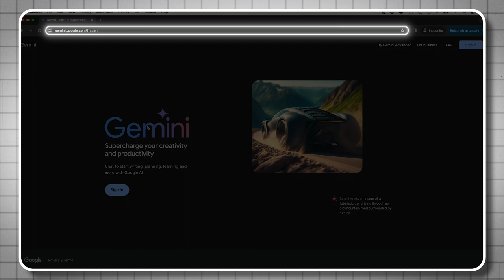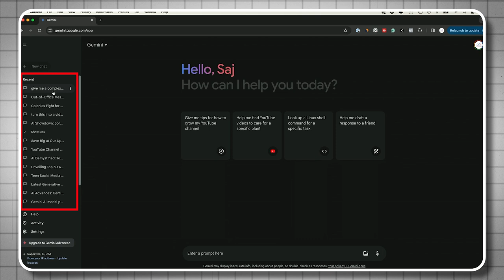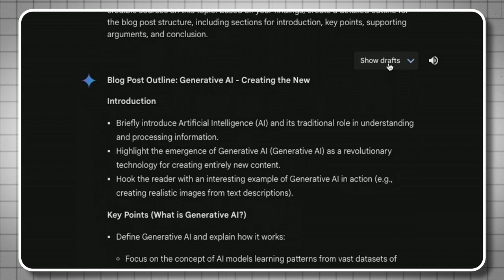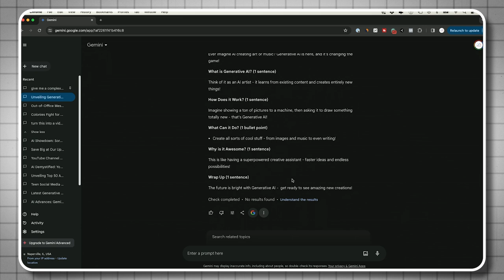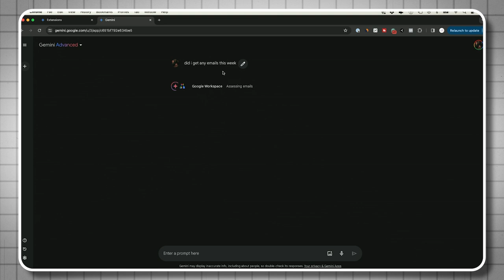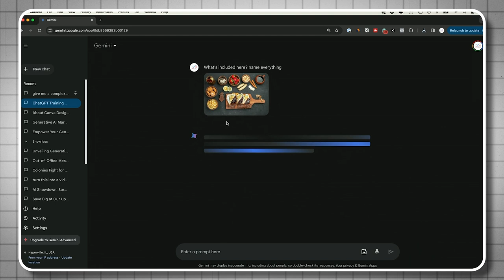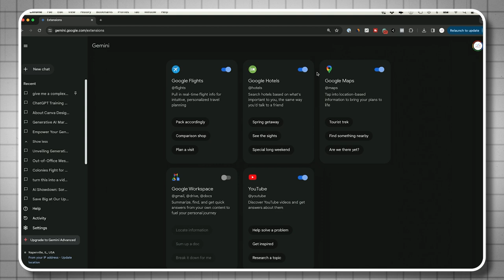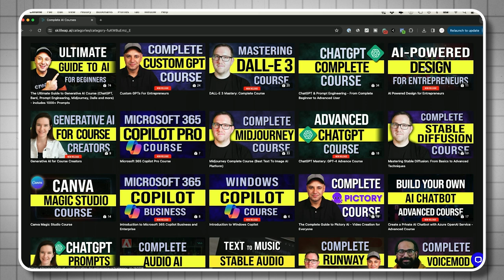How to Use Google Gemini - Including New Prompts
Google Gemini is Google’s AI chatbot and it’s available for free to use. It’s the direct competitor to ChatGPT and Microsoft Copilot.

and log in with your Google account.

In this video, I’ll cover all the useful functions of Gemini as well as some prompting techniques to make it much more useful for day-to-day tasks.

Gemini is a name for two different things. One is the AI chatbot that you use on the website. Gemini is also the name of the technology running this chatbot and it comes in multiple models.

The free version of Gemini uses a model called Gemini Pro and the paid option, called Gemini Advanced uses a model called Gemini Ultra.

You can use Gemini in two ways, with web access or without. Gemini is trained with a large amount of data. So if you want to use it for writing or research on older topics, you can do so without real-time data.

You can turn this option on or off in settings.

To start using Gemini, simply type your prompt. You can start with a question or task.

Here are the top 10 practical prompts for using Gemini.

1 - Writing partner
Research and Content Outlining:
* Prompt: "I'm writing a blog post about [Specific Blog Post Topic]. Find and summarize 3-5 relevant and credible sources on this topic. Based on your findings, create a detailed outline for the blog post structure, including sections for introduction, key points, supporting arguments, and conclusion.

Optimizing for Readability and Engagement:
“I’ve written a draft blog post about [Blog Post Topic]. Analyze the content for readability and suggest improvements to enhance clarity and user engagement. This includes identifying any complex sentences, suggesting alternative phrasing, and incorporating elements like bullet points, images, or internal links."

2 - Email

Crafting Compelling Emails:
* Prompt: "I need to write an email to a potential client about our new [Product/Service]. Briefly explain the benefits of the product for their specific industry, [Client's Industry], and highlight a case study where a similar company saw a [Positive Result] after using our product.

Email Finder using Extensions

3 - Research
Researching and Summarizing Market Trends:
* Prompt: "I'm writing a report on the current trends in the [Industry] market. Find and summarize recent industry reports and articles focusing on key trends, challenges, and growth opportunities. Additionally, identify any emerging technologies that could impact the industry in the next few years."

4 - Learning Tool
Deep Dives and Concept Clarification:
* Prompt: "I'm having trouble understanding the concept of [Difficult Concept] in [Subject]. Explain this concept clearly and concisely, breaking it down into simpler terms with relevant examples. Additionally, provide real-world applications of this concept to reinforce my understanding."

5 - Image Detection
Simply upload an image and ask Gemini questions about it.

6 - Grammar and spelling
Proofreading and Refining:
* Prompt: "I've completed my blog post on [Blog Post Topic]. Proofread the entire post for any grammatical errors, typos, or awkward phrasing. Additionally, suggest any stylistic changes to improve the overall tone and voice of the piece."

7 - Travel Advisor
With Google Hotels and Google Flight extensions, you can have Gemini help you plan your travel.

8 - Marketing tool
Brainstorming Creative Marketing Ideas:
* Prompt: "We're launching a new marketing campaign for our [Product/Service]. Our target audience is [Target Audience Description]. Brainstorm creative marketing ideas across different channels, such as social media, email marketing, or content marketing. Focus on ideas that are engaging, informative, and likely to resonate with our target audience."

9 - YouTube Video Summary (Extensions)
With YouTube extension, you can quickly get a summary from any YouTube video.

Master ChatGPT, Gemini, and the top 50 AI tools with Our New AI Education Platform.